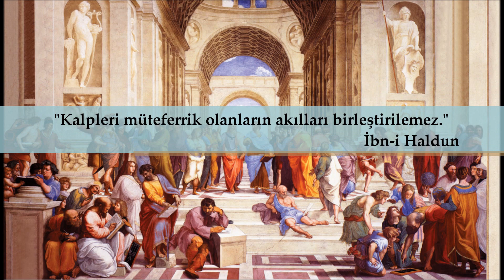"Altan Çetin ile Çetin Us'lar" Bölüm 31 Kısım 2: Cemil Meriç - Umrandan Uygarlığa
Her bölümünde zihin dünyamızda derin izler bırakmış büyük düşünürleri ve ölümsüz eserleri üzerinden Sosyoloji, Felsefe ve Tarih konuştuğumuz programımızın bu bölümünde; Modern Türk Düşünce hayatının en önemli isimlerinden biri olan "Cemil Meriç" hoca ve "Umrandan Uygarlığa" adlı ölümsüz eseri hakkında konuşmaya çalıştık. Dileriz faydalı olur.